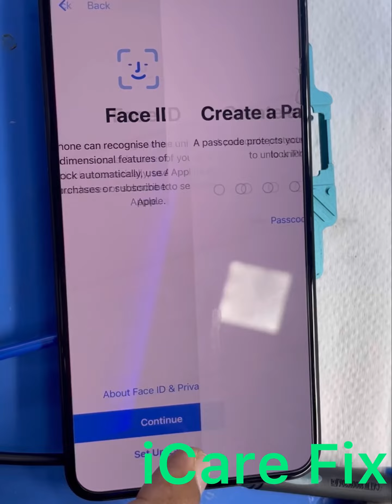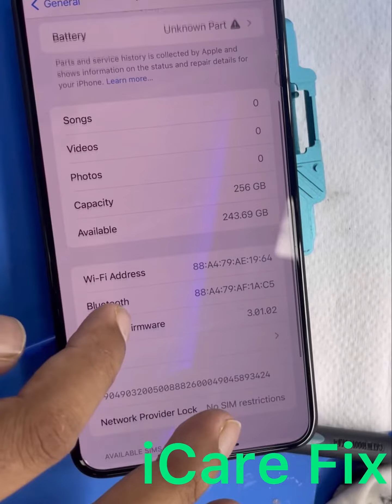iPhone 11Pro Max Unable to Activate Repair Time 30 minutes ✅👨‍🔧🇧🇩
iPhone Repair 👨‍🔧
Apple Repair